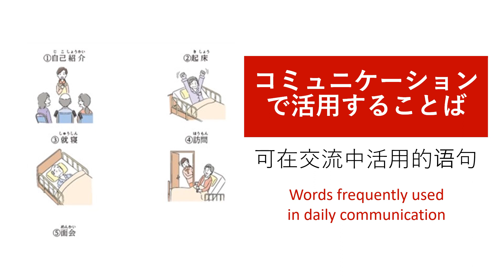Review 15 Words | All Daily Communication | Nursing Care Japanese | Chinese 7/8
Review | Caregiver Vocabulary | Japanese-English | Nursing Care in Japan

0:00 Intro
0:20 Tips
0:30 Review Time!

In this video is "Review Time!" for Lesson 7 "All Daily Communication"
You will have 3 seconds each for word reading pronunciation and Chinese translation. I encourage you to practice this part too! This would be helpful for your learning and checking how much you remember the words.

I wish my videos will helpful for you as being a caregiver in Japan.

To get a notification for my new video update please push SUBSCRIPT and Bell buttons.